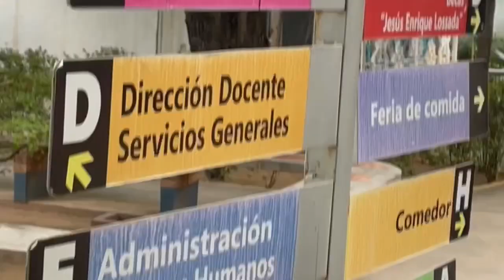UNIVERSIDAD CECILIO ACOSTA